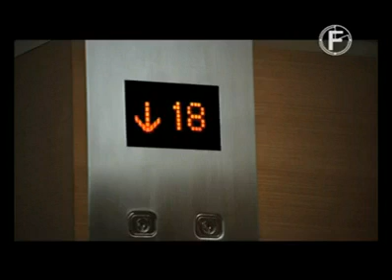Mens are Mens Funny Video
Mens are Mens
Funny Video